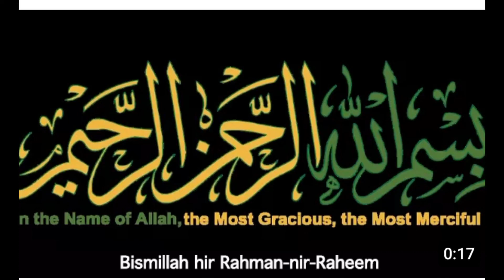mazedar Aaloo ki katliyan recipe | سحری کے لیے خاص رسیپی,|delicious Aaloo recipe by pakfamousfood786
Assalamoalkum
this video is specifically for community guidance in this video I will tell you easy and new style recipe of aloo ki katliyan

Ingredients:
½ cup oil
½ kg potatoes (4-5 )
4-5 whole red chilli
1 tsp cumin seeds
2 pinch asafoetida
1 tsp salt
⅓ tsp turmeric powder
2 tomato
2-3 green chillies
coriander leaves

Directions:
-In wok,add oil,ginger garlic paste,fenugreek seeds,cumin seeds,mustard seeds,nigella seeds,fennel seeds,curry leaves and sauté for a minute.
-Add onion and fry until translucent.
-Add tomatoes,red chili powder,red chili crushed,turmeric powder and salt,mix well and cook until tomatoes are soft.
-Now add potatoes, green chili and green coriander,cover and cook on low flame for 15 minutes or until potatoes are tender.
-Garnish with green coriander.

description :
|aloo ki katliyan recipe by pakfamousfood 786

Allah hafiz